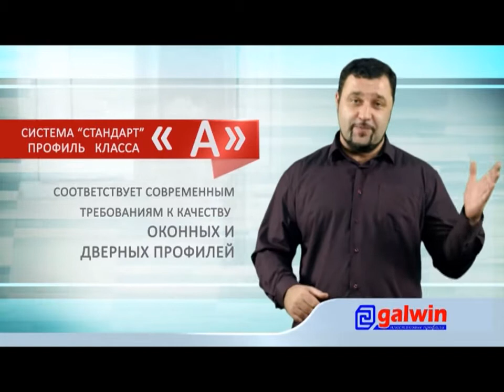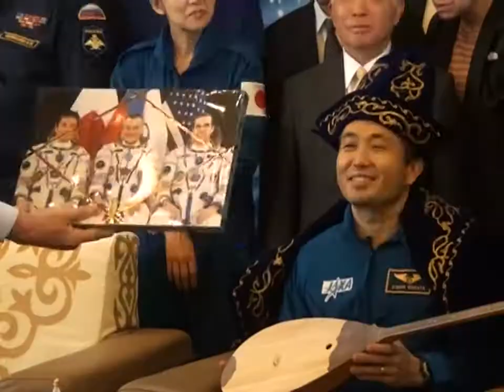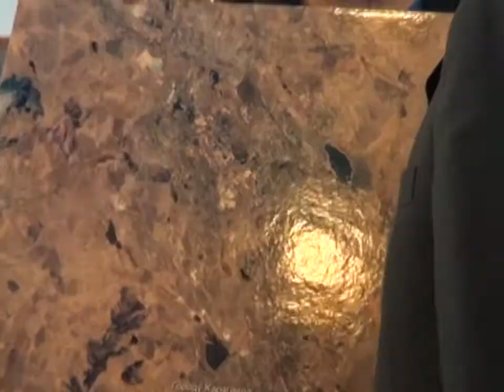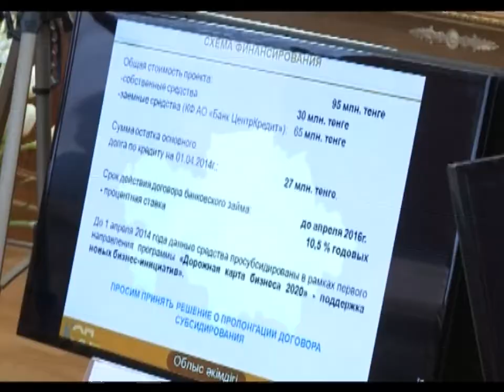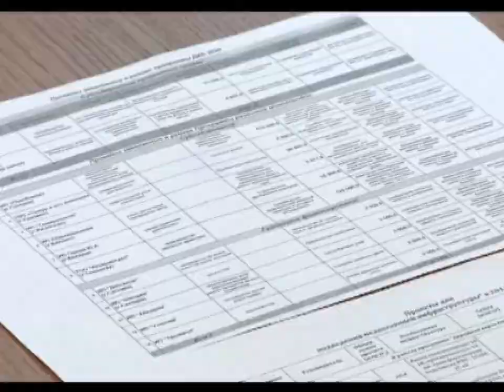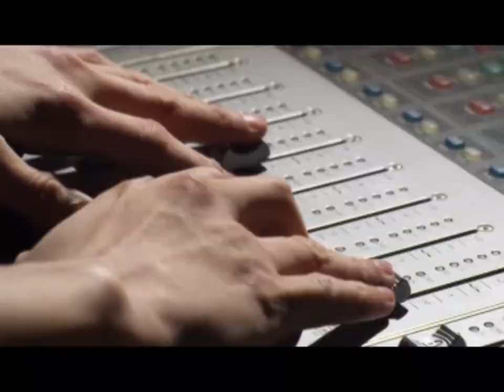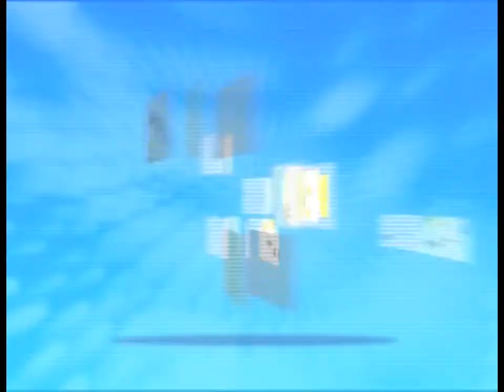Бірінші Қарағанды телеарнасының жаңалықтары - 14/05/2014